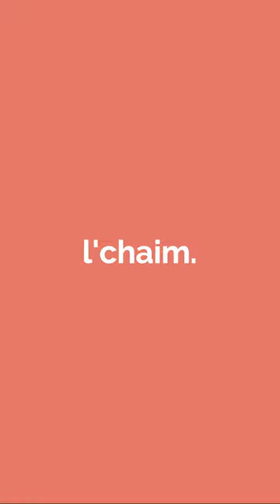Wine, vineyards and juicing Time! 🍇👰😋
Wine is life! Thousands of years ago, what did people of all ages drink? Not soda, or any soft drinks, but wine! Kids drank sweet wine diluted with water. Other fun facts here.. enjoy!

I like to share cooking ideas & talk about the deeper part of life.

⭐️My Etsy Store
I create fun greeting cards, customized art & recipes downloads, check it out!